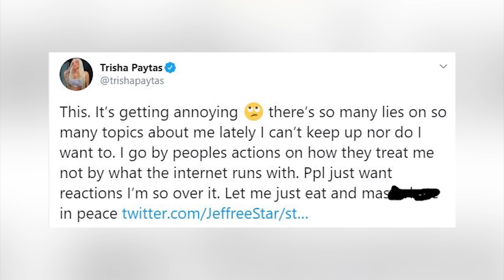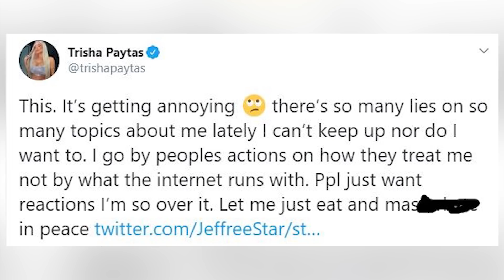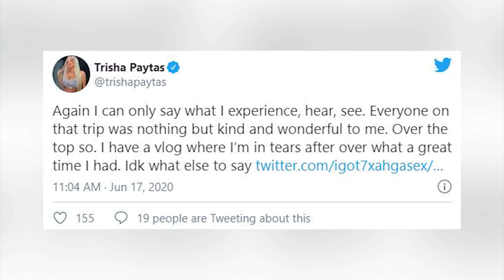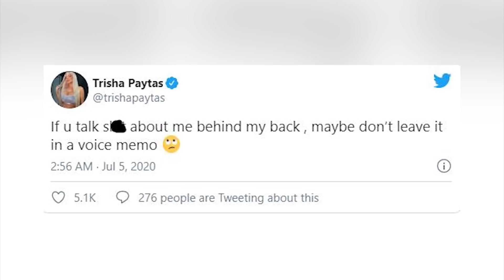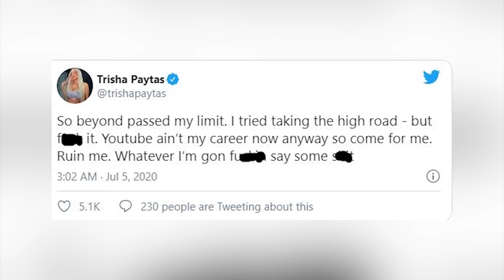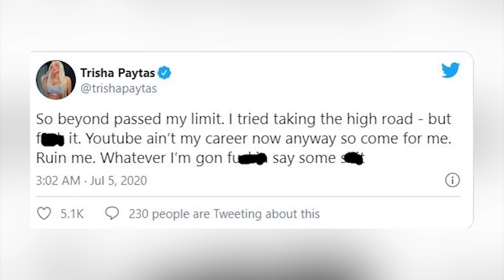Trisha Paytas Confirms Rumors About Jeffree Star Are True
Trisha Paytas has gone all the way off on twitter and it seems she is now turning on jeffree star. Its confusing because she previously stood up for him with regards to rumors that jeffree was talking badly behind her back. So why now? Why has trisha had a change of heart? I'm going to tell you, right now on IO.

IN THIS VIDEO:
 FILMED BY:
Chris Stiuso